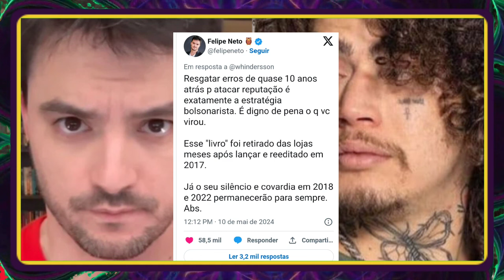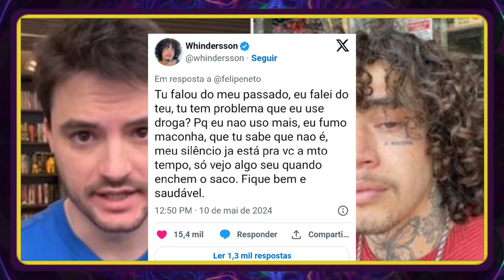FELIPE NETO CHAMA WHINDERSSON NUNES DE DR0G@D0 E O CLIMA FICA TENSO